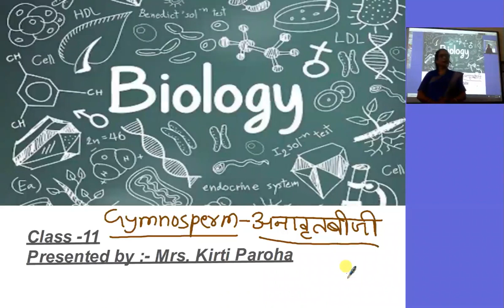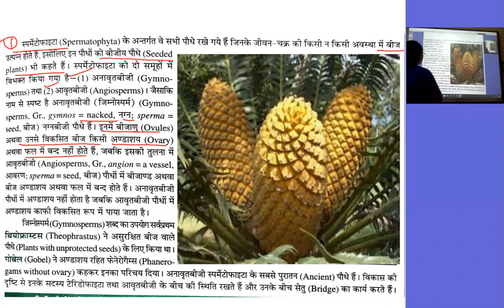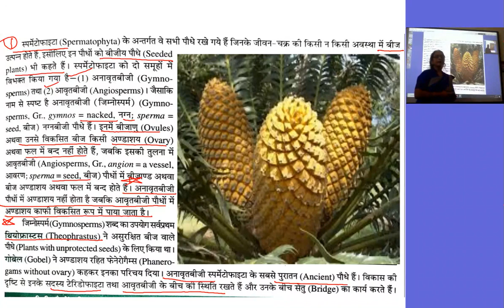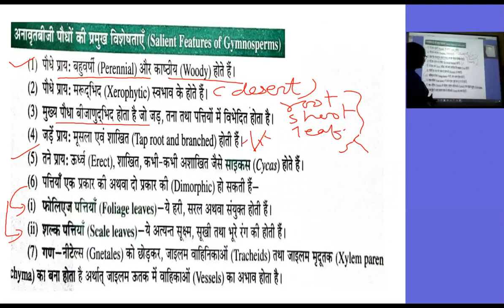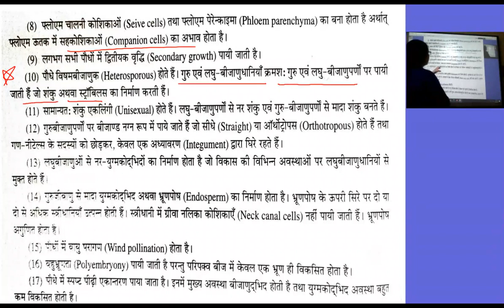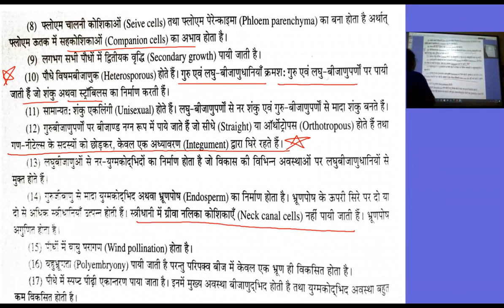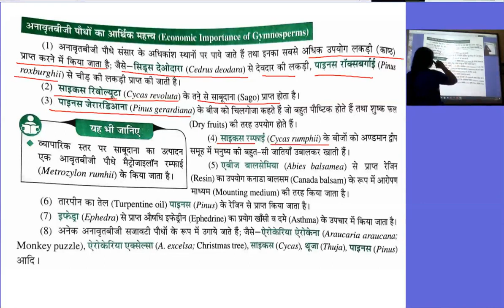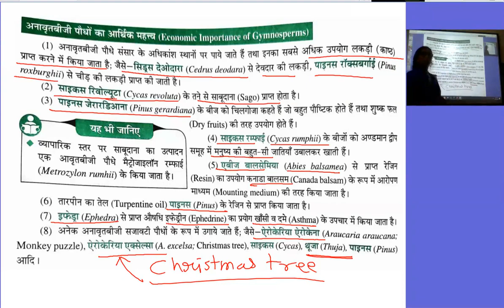कक्षा 11 जीव विज्ञान अनावृतबीजी